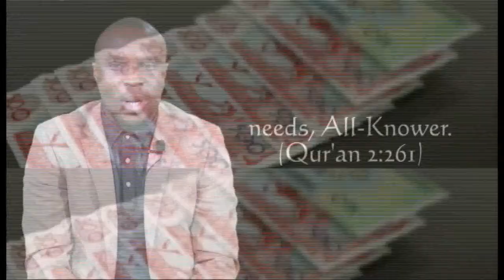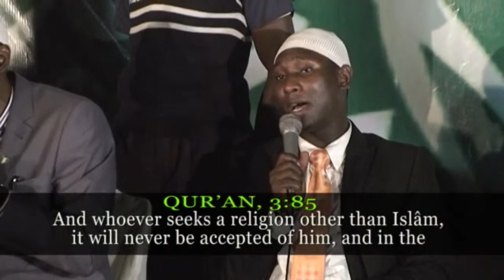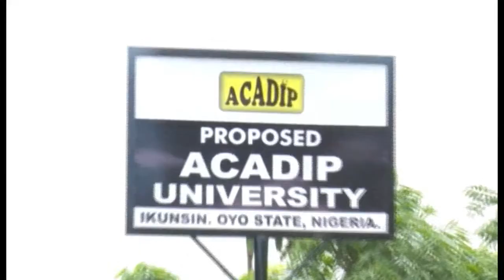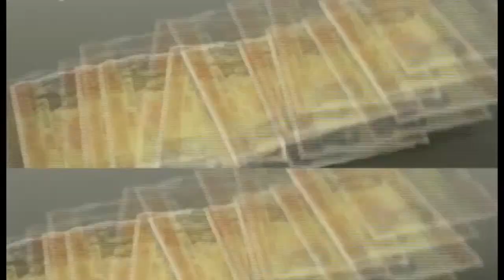Questions & Answers on Salvation at Iwo Road, Ibadan (Part 6)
Zenith Bank
ACADIP PROPOSED UNI. PROJ.